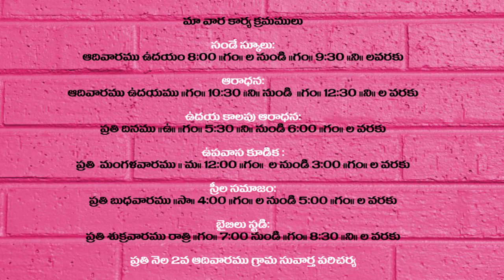THE CENTENARY TELUGU BAPTIST CHURCH, NELLORE